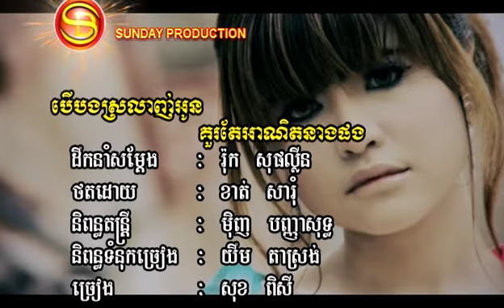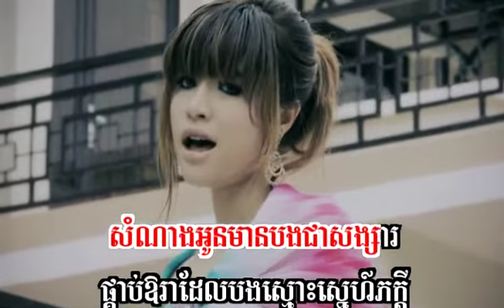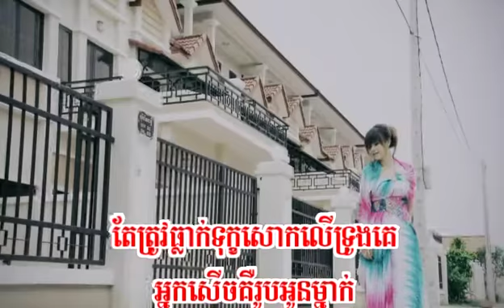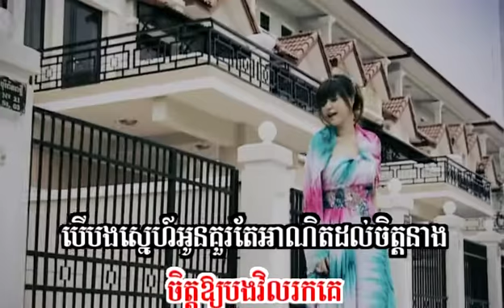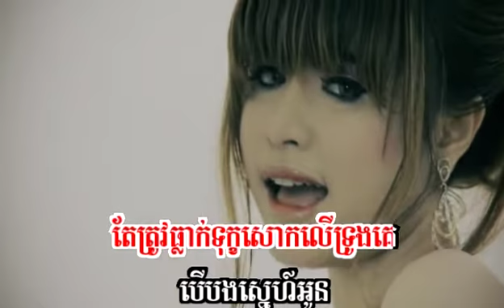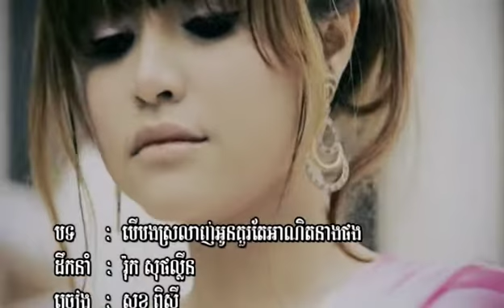Ber Bong Srolanh Oun Kua Tae Anit Neang Phorng